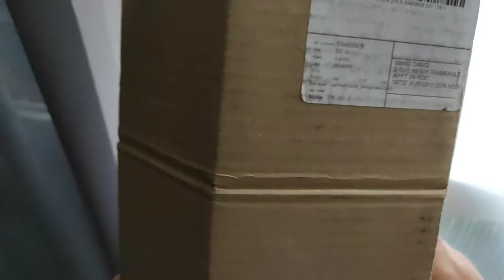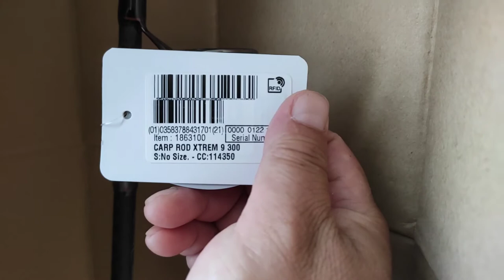# GROSSE SURPRISE # Kenny reçoit sa nouvelle Canne XTREM 9-300 Caperlan de Decathlon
# Pêche de la Carpe #

Kenny reçoit sa nouvelle Canne XTREM 9-300 Caperlan de Decathlon : Surprise

Decatlon nous a réservé une grosse surprise !

Nous avons débuté la pêche de la carpe en loisir en Avril 2019

AVRIL MAI JUIN 2019 nous avons pêché la carpette essentiellement en bordure avec une canne carnassier la WIXOM 1 210 MH et deux cannes silure : bigfight 5 330 et Daiwa Crossfire Boat 210. Durant ces trois premiers mois, nous avons pêché uniquement au mais doux.

EN JUILLET, AOUT 2019, nous avons commencé à apprendre à pêcher à la bouillette fraise et monster crabe, et nous avons pris nos premières carpettes à la bouillette.

15 SEPTEMBRE 2019: Fermeture des deux étangs d'Aubigny Sur Nère ( étangs de 1ère catégorie )

Nous avons acheté nos deux premières cannes à carpe vers Juillet 2019

Kenny: Canne XTREM 5 300 CAPERLAN 35 EUROS
Moi: Canne XTREM 1 360 CAPERLAN 19 EUROS

Cette année 2020, nous avons acheté un tapis de réception, une grande épuisette, et un rodpod

Pour finir la saison 2020, j'ai donc décidé d'acheter à Kenny la Canne XTREM 9 300

Cette canne légère est adaptée aux pêches en coup rapide ( ce que nous pratiquons )
Cette canne de 3m est une canne à action de pointe qui permets de lancer au delà des 120m
Mais ce n'est que de la théorie ...

On espère simplement pouvoir lancer au delà des 80m beaucoup plus aisément

Avec les cannes XTREM 5 300 et XTREM 1 360 on a du mal à lancer au delà des 80m
Même si ces deux cannes sont données pour une distance de lancé d'environ 100m
Dans la pratique, on lance plutôt entre 60m et 70m

Nous utilisons des moulinets SeaShark T7000 achetés sur Aliexpress 18 euros
On ne compte pas acheter des moulinets à carpes qui coûtent plus cher que nos deux cannes
Et on ne pêche que rarement au delà des 50m dans les quelques petits étangs vers chez nous

Pour la saison 2021, on compte acheter un petit bateau amorceur Aliexpress
Ce qui va venir compenser notre manque de distance de lancé ..

Kenny veut pouvoir jouer au bateau radio commandé sur les plans d'eau ou on va pêcher
Tout en déposant nos montages à des endroits précis..

La canne XTREM 9 300 CAPERLAN va surtout nous permettre de pouvoir lancer plus loin que les deux autres